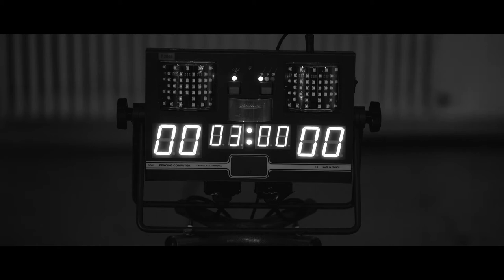Fencing as a symbol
Banque de Luxembourg Investments has the honor to present this video, which is part of a sponsorship campaign for the Luxemburgish fencing champion, Flavio Giannotte.

”As a Luxemburgish company, we have long wanted to support a fellow sportsman. We wanted the discipline and personality of this athlete to reflect our values, our traditions and our convictions”, explains Guy Wagner, CIO of BLI - Banque de Luxembourg Investments.

Common qualities such as a solid preparation, concentration, analysis, patience, as well as the importance of making the right decisions at the right time, are highlighted in this two-minute short film, which will be broadcast as an introduction to presentations, customer events and press conferences, and which is also available online in two other languages.